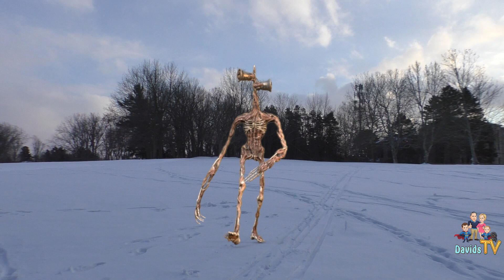Shakesauce VS Siren Head with Scary Teacher, Bad Baby and Rod from Ice Scream!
Shakesauce VS Siren Head with Scary Teacher, Bad Baby and Rod from Ice Scream! This is better than FatTV! Will Siren Head put an end to Shakesauce?